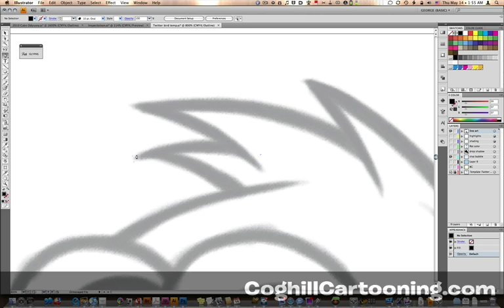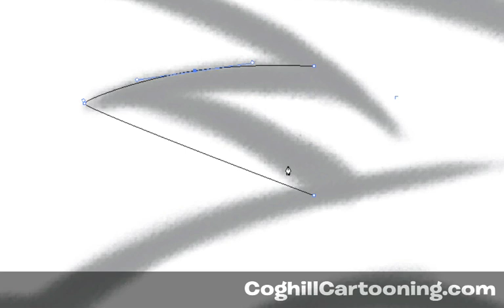Adobe Illustrator: Anchor Point Technique For Smooth Curves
Quick tip tutorial video for quickly adding vector anchor points to achieve a smooth curve between two other points. Perfect for creating tapered line effects.

Details:

- Use the Pen tool to create your path
- quickly hop to the Direct Selection tool using the Command key on a Mac
- add the in-between points on the (selected) path using the Pen tool
- you need to click and then slightly drag out at least one of the anchor points at an end to make them curved for this to work (as demonstrated in the video).